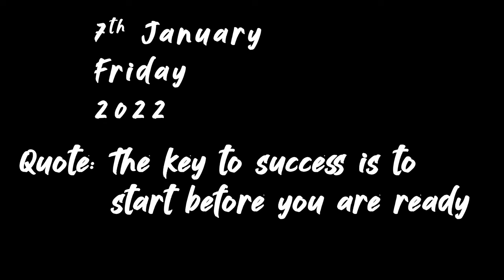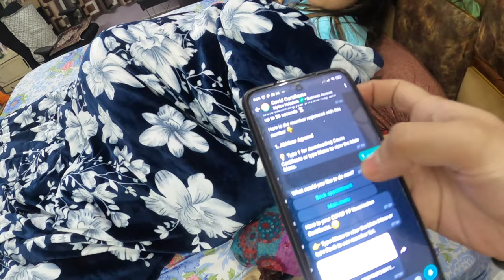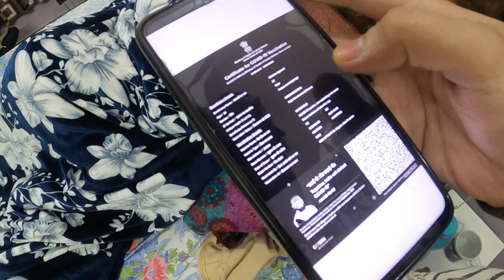THAND LAGI TOH AAG JALA LI ❄️🔥 Season 3 Episode 6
Bonfire setup in Balcony